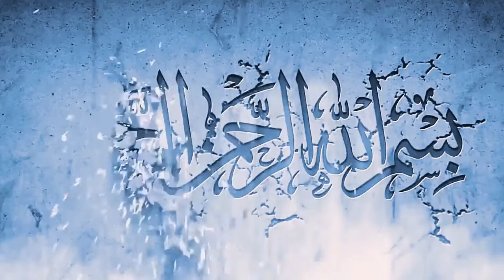সাবধান এখনই হও||করোনা ভাইরাস কিভাবে ছড়ায় প্লিজ||Online news & BNN Covid-19.P35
সাবধান||করোনা ভাইরাস কিভাবে ছড়ায় একবার হলে দেখুন Online news Bd news now Covid-19.P35